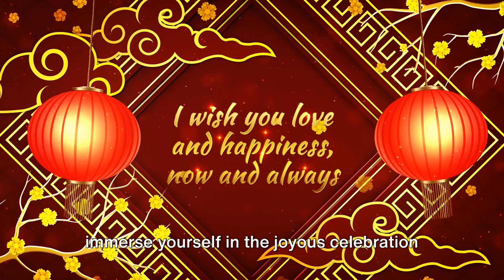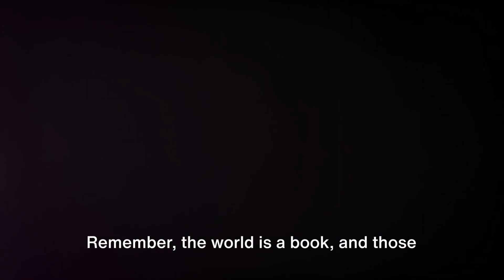Don't Miss Out on These Cultural Celebrations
Don't miss out on the adventure of a lifetime as we explore the top 5 cultural festivals in the world. From the Enchanting Chinese New Year to vibrant dragon dances, this video will take you on a journey you won't forget.